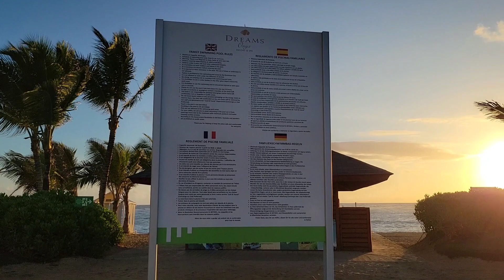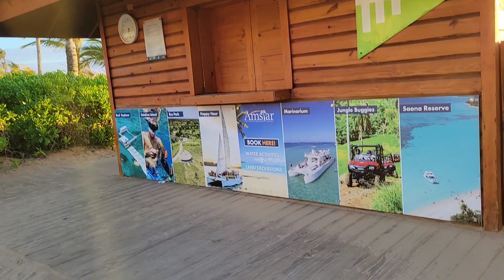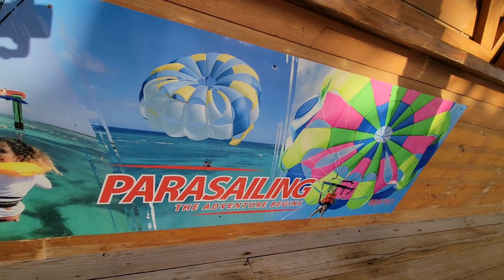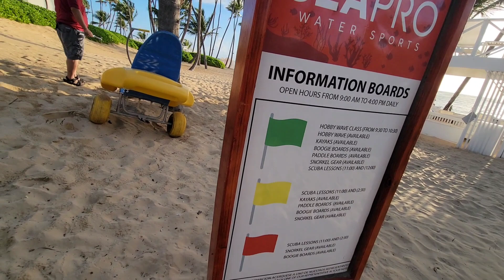Dreams Onyx Resort & Spa (part 3) Mother & Son Vloggers Lola Luzy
* Please support my son's vlog at 5R's Variety.
* Took videos at the beach for the sunset.
* Took some videos in other places of this beautiful resort.